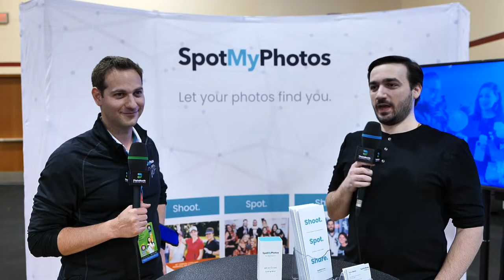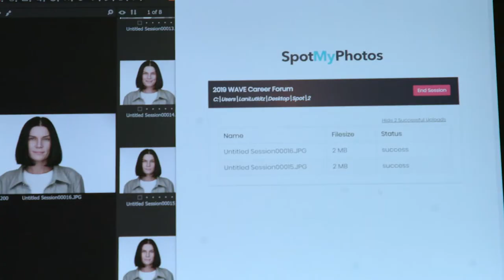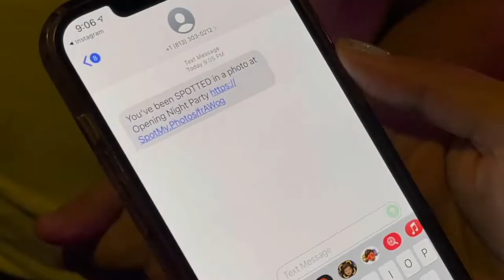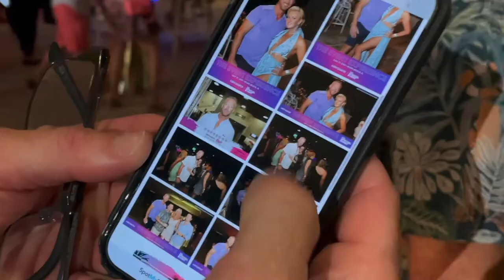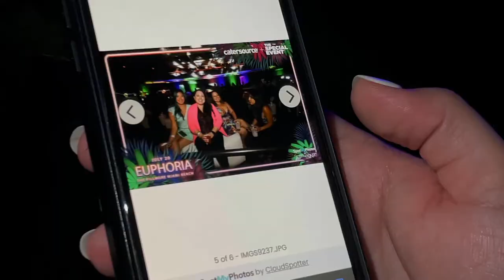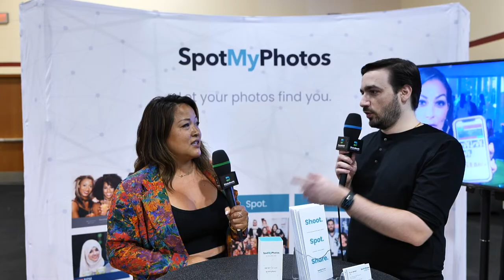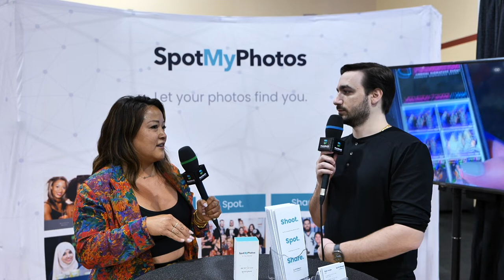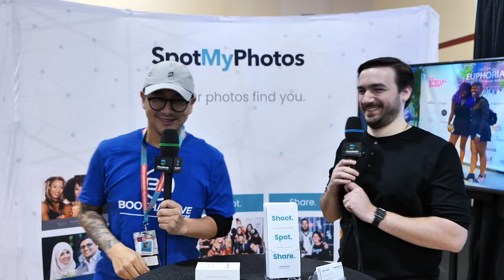SpotMyPhotos @ Photo Booth Expo